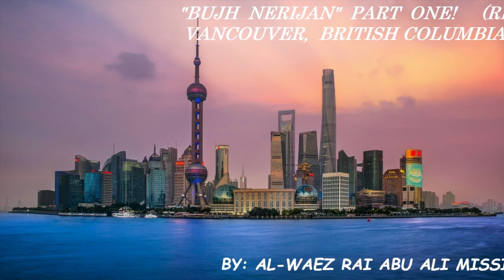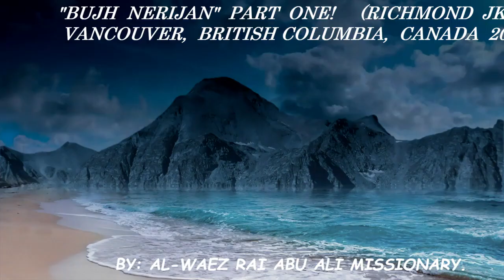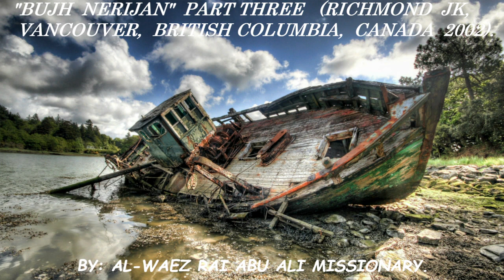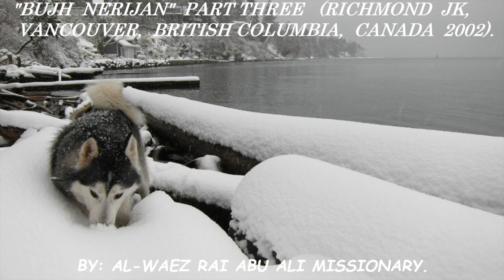AL WAEZ RAI ABU ALI ''BUJH NERIJAN'' - COMPLETE 3 PARTS (RICHMOND JMATKHANA, VANCOUVER, CANADA 2002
AL-WAEZ RAI ABU ALI AZIZ MISSIONARY "BUJH NERIJAN" - COMPLETE 3 PARTS (RICHMOND JAMATKHANA, VANCOUVER, BRITISH COLUMBIA, CANADA 2002).